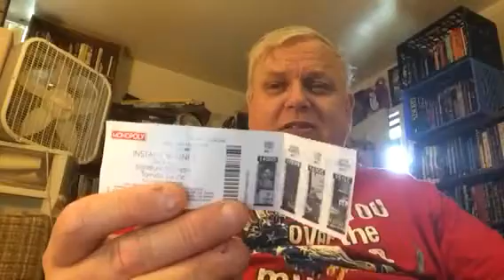FLUFFY WASHES & MORE MONOPOLY TICKETS.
Fluffy Cat came in for a rare daytime sleeping experience ( he tends to stay out all day ) & decided to wash & I found some more Safeway Monopoly tickets so let’s see if I won anything.